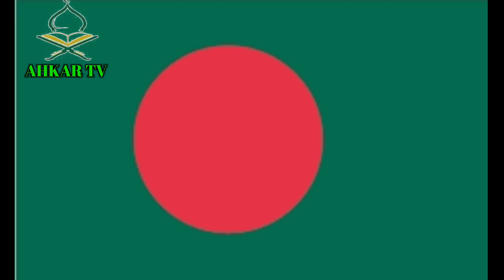স্বপ্নে পতাকা দেখলে কি হয়? || shopne potaka dekhle ki hoi? || স্বপ্নে পতাকা দেখার ব্যাখ্যা